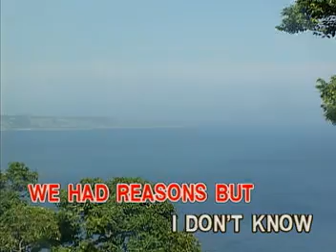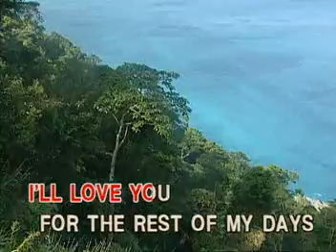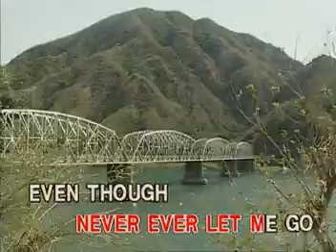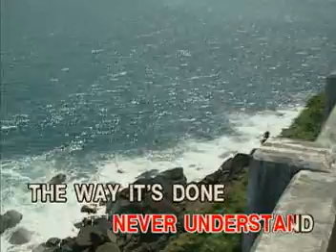3. Love Moves In Mysterious Ways - Nina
VCD Title: OPM Hits of Today For Women: Featuring Songs as Popularized by Nina, Kitchie Nadal, MYMP and More
VCD Released: October 29, 2005
VCD Catalogue: VCD-W-295
Label: Vicor Music Corporation